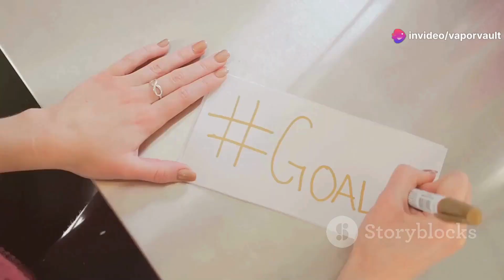Overcoming self-doubt and fear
Positive mindset and self-confidence
Setting and achieving personal goals
Manifesting success through self-belief